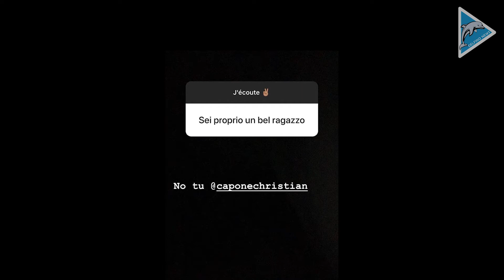Il capodanno dei biancazzurri!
Le foto e le Instagram Stories di alcuni calciatori biancazzurri. C'è chi ha scelto la neve, anche in Abruzzo, chi il mare e chi l'estero. Clicca e guarda il relax di alcuni dei calciatori del Pescara prima del rientro delle vacanze.